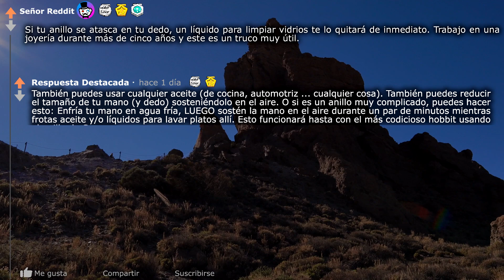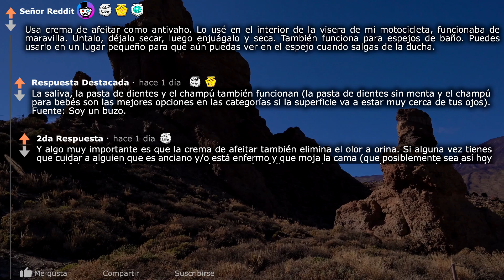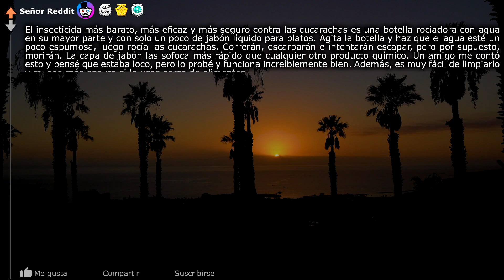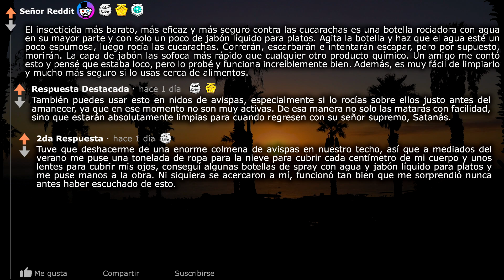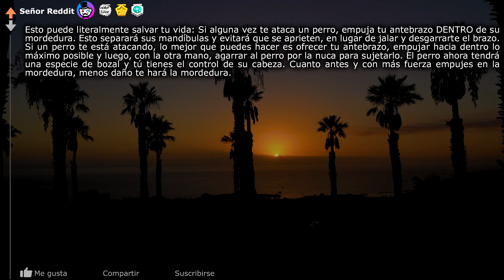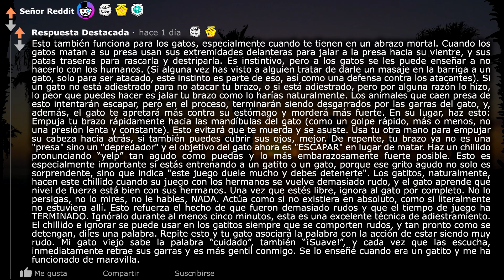r/AskReddit No Te Muevas O Puedes Mor1r - Señor Reddit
Soy señor reddit y subo videos de r/AskReddit, de r/TIFU (Metidas de pata) e incluso de r/Venganzas.
Subo videos diarios de las mejores historias de Reddit en todo Youtube. Estas siempre están en inglés, así que las traduzco y subo las historias de reddit en español. Ojo, porque subo videos de reddit calientes, graciosos, divertidos, sorprendentes y picantes. También subo videos de los hilos de reddit más populares de internet.